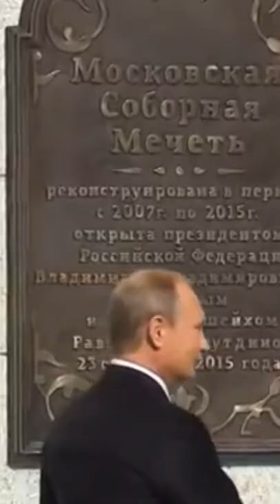Cek Fakta Putin dan Muslim, Presiden Rusia Itu Menghormati Agama Islam?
Putin dan Muslim seakan tidak bisa terpisahkan, karena sosok Presiden Rusia ini memang dikenal sebagai sosok yang menhormati agama Islam. Bahkan di Rusia sendiri, agama Islam merupakan agama terbesar ke 2, ia kerap kali meresmikan masjid di Rusia.

Bahkan Putin dan Arab Saudi juga mulai dekat, karena Arab Saudi kini tidak lagi percaya dengan negara Barat.

Putin dan Muslim Chechnya juga memiliki hubungan yang sangat erat, bahkan militer Chechnya diperbantukan untuk invasi ke Ukraina.

Every picture and video we use is just for a commentary and educational purposes.

Semua video atau gambar yang ada dalam konten ini dimiliki oleh para pemiliknya yang kami hormati. Dan kami tidak mengklaim video tersebut sebagai milik kami.

Semua video dan foto yang digunakan sebatas ilustrasi atau visualisasi. Namun jika kisah nyata ada yang foto asli yang kami gunakan dari google search dan source lainnya yang kami hormati dan tidak kami klaim.